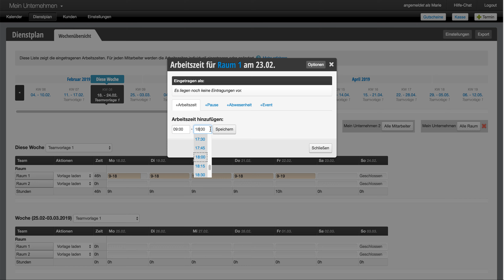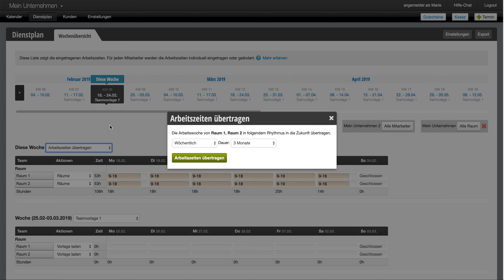Belbo Verfügbarkeit Ihrer Ressourcen nachpflegen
Wenn Sie Räume und Geräte für bestimmte Ihrer Dienstleistungen blockieren möchten, können diese zusätzlich zu Ihren Mitarbeitern im Kalender angelegt werden. Die Verfügbarkeiten dieser Ressourcen werden ganz ähnlich eingetragen wie die Dienstpläne Ihrer Mitarbeiter und müssen auch von Zeit zu Zeit nachgetragen werden.